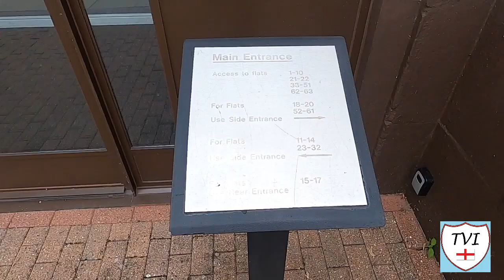Tales From the Village Green, Episode 23: The Ovaltine Factory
Tales From the Village Green
Episode 23 - The Ovaltine Factory
Kings Langley (Dacorum)